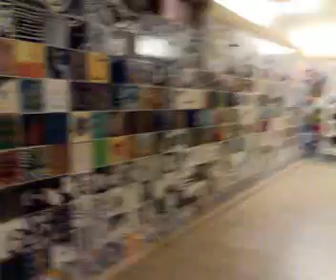Scale mobili risalita San.Francesco Siena.